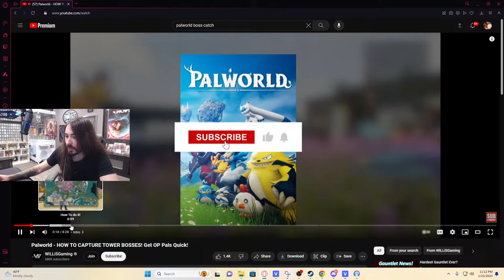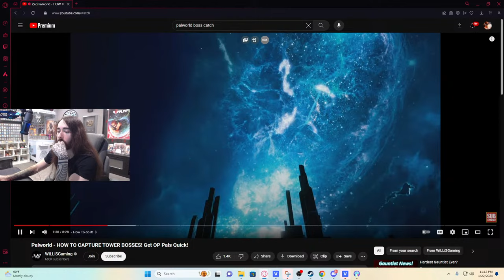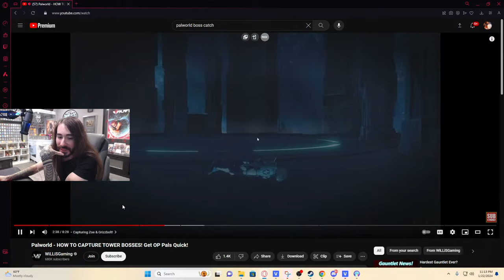Shiny Chicken carry